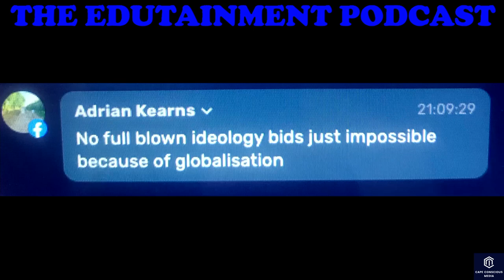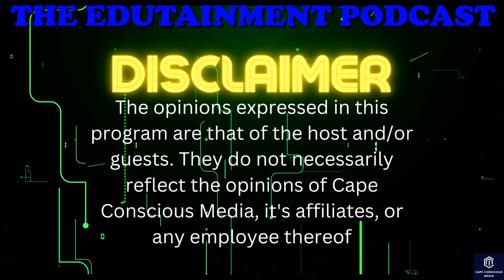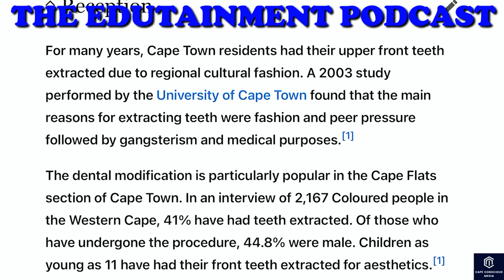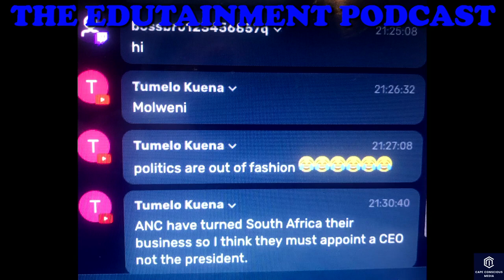The Edutainment Podcast #11 ft Roscoe Palm| Socialism |Youth in Politics | Independent Media & more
Roscoe Palm, co-founder and Director of the Pan-African Institute for Socialism.

He's a member of the ANC and the South African Communist Party, and has helped shape communication strategy for socialist political movements and candidates around the world.

Born and raised in Retreat, Roscoe started his political career through film, television, and music.

He's an expert on US politics, China, Russia, Cape Politics, and South African politics, and he's known for speaking candidly and avoiding politicalspeak whenever possible.